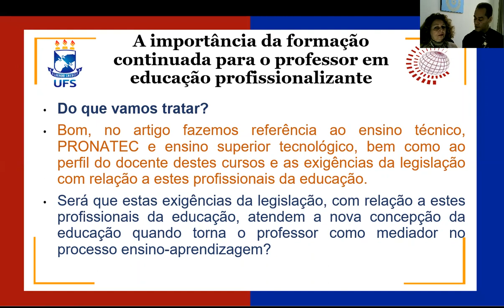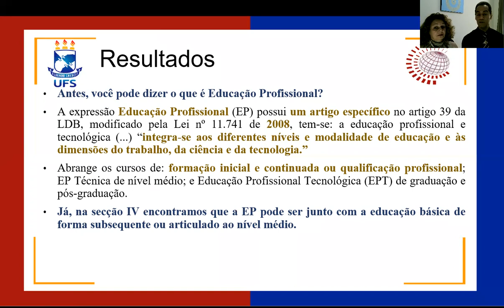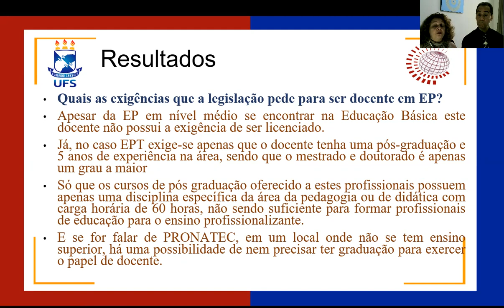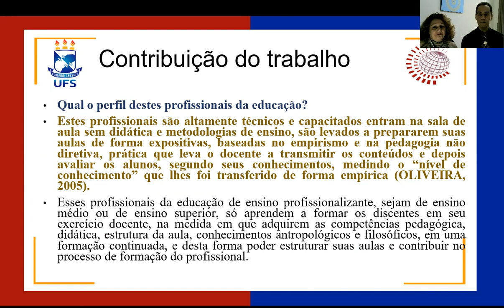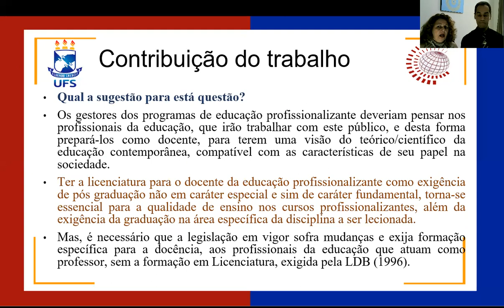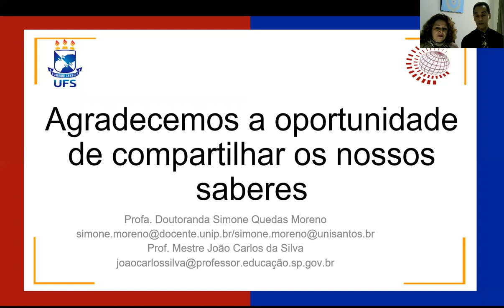💻 Apresentação de Trabalho: Simone Quedas Moreno [EDUCON 2021]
💡 Realização: Grupo de Estudos e Pesquisas “Educação e Contemporaneidade” (EDUCON/CNPq/UFS), liderado pela Profa. Dra. Veleida Anahi Capua da Silva Charlot (UFS)

📑 Apresentação de Trabalho

🏷️ Eixo Temático: 4 -  "Formação de Professores, Memórias e História da Educação."

📌 Seção: Revista

📌 Título: A importância da formação continuada para professores do ensino profissionalizante

📌 Apresentação: Doutoranda Simone Quedas Moreno (UNISANTOS/UNIP)
📌Coautores: Mestre João Carlos Da Silva ( Escola Estadual Profª Alzira Martins Lichti (SP)) | Escola Estadual Profª Alzira Martins Lichti (SP)